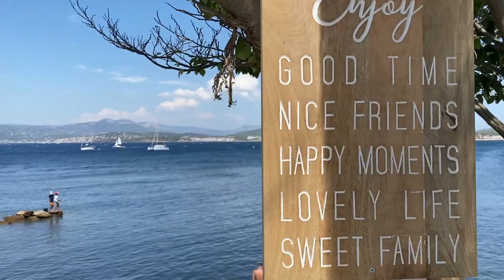VLOG4 L'ÎLES DES EMBIERS 🌴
J'espère que vous allez bien je vous retrouve pour un mini vlog